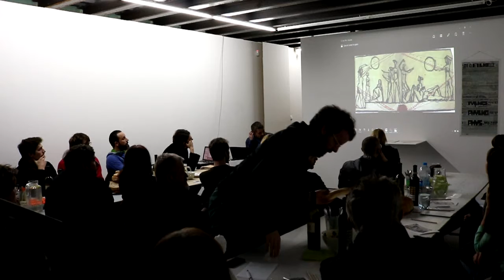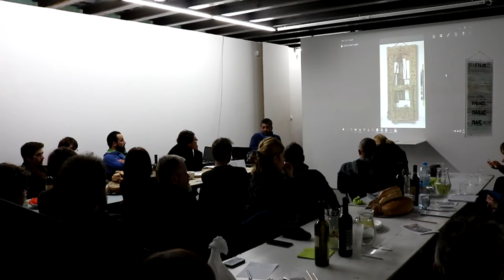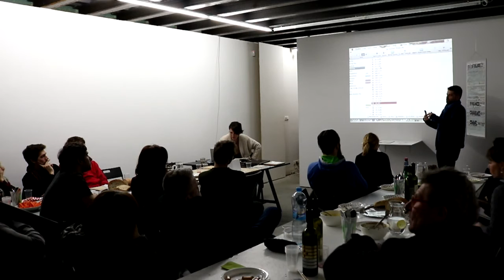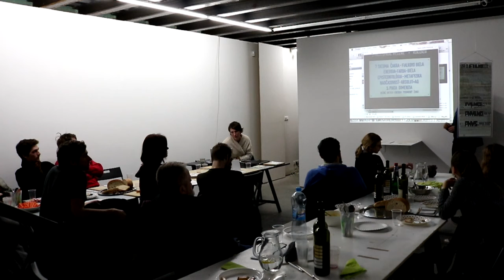Stano Filko v Žiline #1 : Život ako dielo